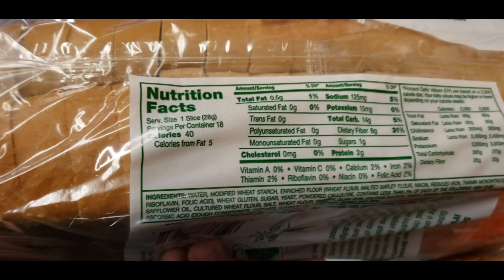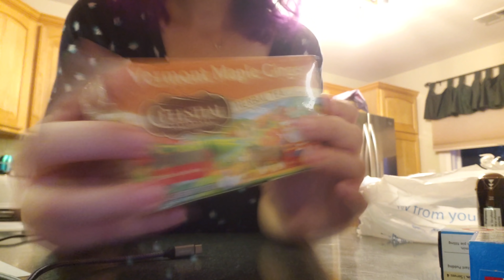Dying my Hair + Shopping Haul | Vlog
Music made by: hewitt alexander on youtube